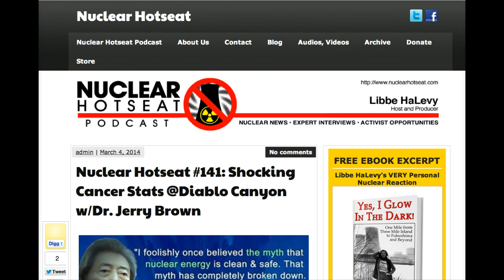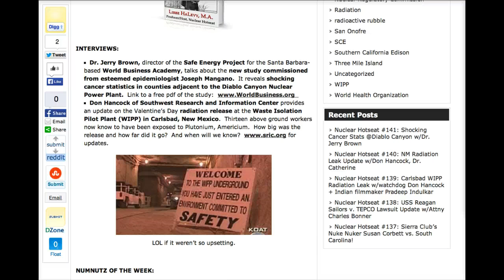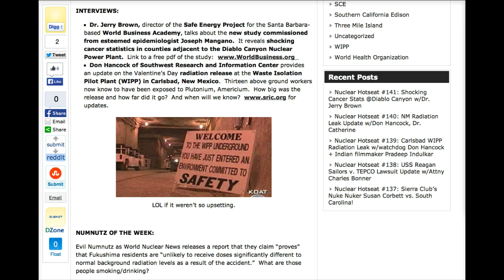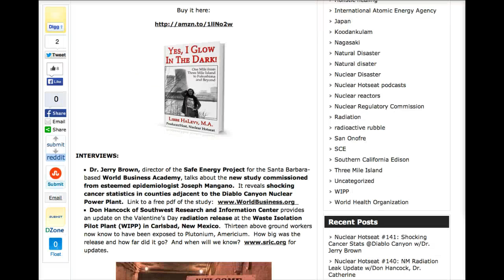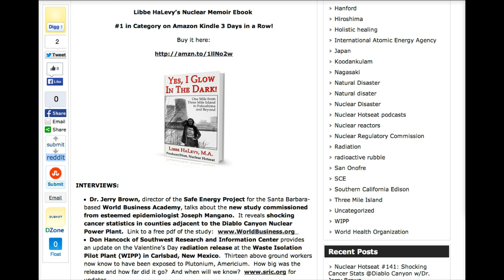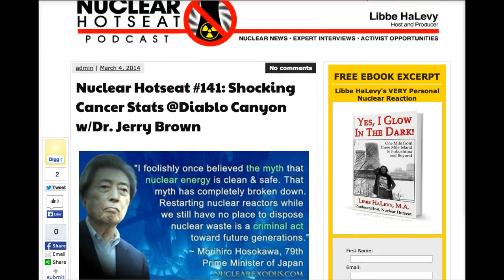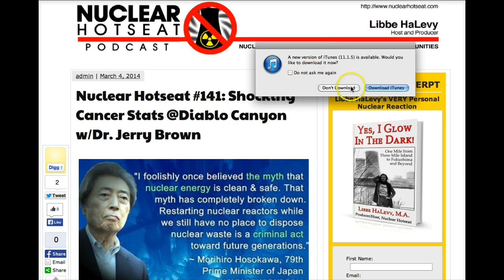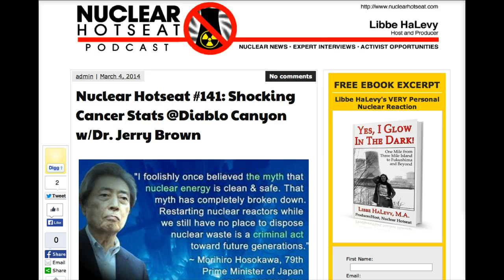Nuclear Hotseat #141: Shocking Cancer Stats @Diablo Canyon w/Dr. Jerry Brown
Nuclear Hotseat~Host Libbe HaLevy

Please REMIX and SHARE this important information with Credits to:
Libbe HaLevy and Nuclear Hotseat

INTERVIEWS:
Dr. Jerry Brown, director of the Safe Energy Project for the Santa Barbara-based World Business Academy, talks about the new study commissioned from esteemed epidemiologist Joseph Mangano.  It reveals shocking cancer statistics in counties adjacent to the Diablo Canyon Nuclear Power Plant.  Link to a free pdf of the study

Don Hancock of Southwest Research and Information Center provides an update on the Valentine's Day radiation release at the Waste Isolation Pilot Plant (WIPP) in Carlsbad, New Mexico.  Thirteen above ground workers now know to have been exposed to Plutonium, Americium.  How big was the release and how far did it go?  And when will we know? for updates.

NUMNUTZ OF THE WEEK:
Evil Numnutz as World Nuclear News releases a report that they claim "proves" that Fukushima residents are "unlikely to receive doses significantly different to normal background radiation levels as a result of the accident."  What are those people smoking/drinking?

*Hawaiian state senators call for radiation tracking in their local Pacific waters, citing fish found w/high levels of cesium contamination;

*Babcock and Wilcox -- makers of low quality nuclear reactors including the one that melted down at Three Mile Island -- can't find buyers for their small modular nuclear reactors, while Exelon threatens to shut down 3 reactor sites in Illinois because they aren't making any money -- awwwwwww! (not!);

*"Mind boggling" levels of cesium found in Fukushima reservoirs as rockfish caught off the coast found even more radioactive than Japan's permissive permissible levels;
*Hundreds rally in Tokyo to protest prosecutors letting TEPCO off the hook without a single indictment, while government persecuting journalist Mari Takenouchi for speaking out on radation risks and the need to evacuate children from Fuushima.

*RadCast Radiation Weather Report w/Mimi German;
...and more!  More!  More!

LINK:
Journalist Karl Grossman's article for Counterpunch, "The Giant Lie about Fukushima" Check out Karl's reference to Nuclear Hotseat #118 interview w/Alison Katz of Independent WHO.